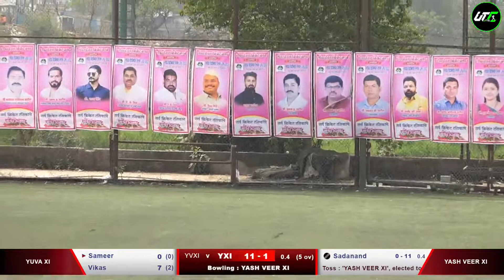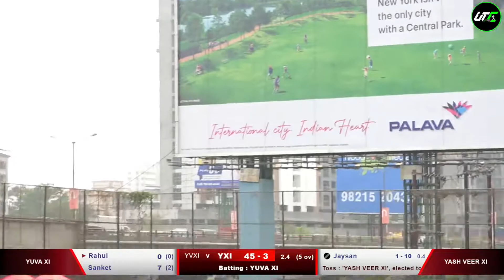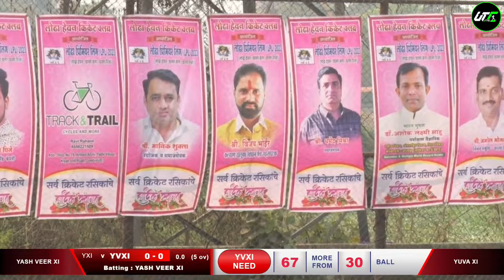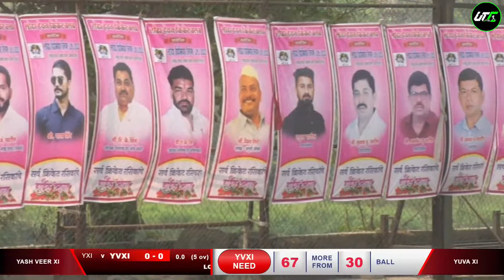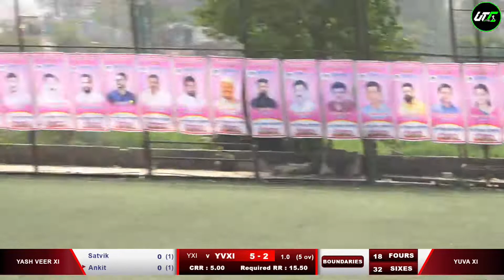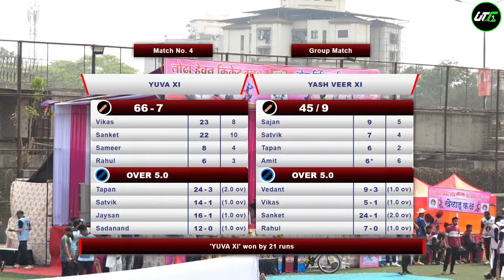YUVAN XI VS YASHVEER XI | LODHA HEVAN PREMIER LEAGUE | 2023